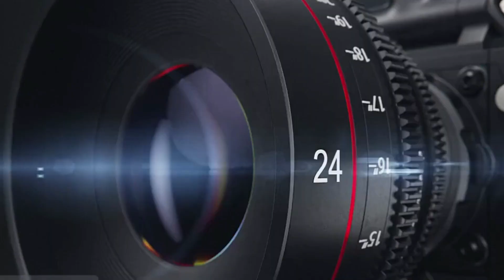حسين المجالي في امانة عمان